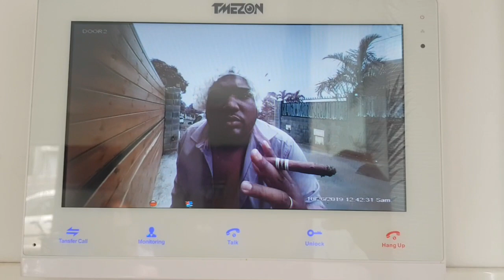Le belle belle-mère la arriver la reparti direct🤣🤣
Humour974